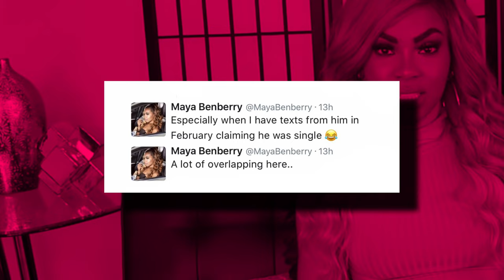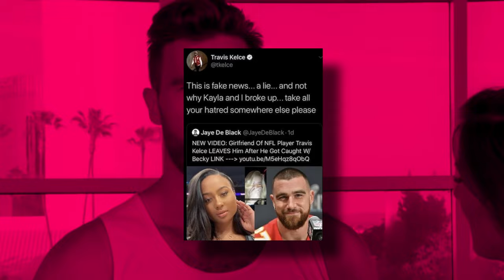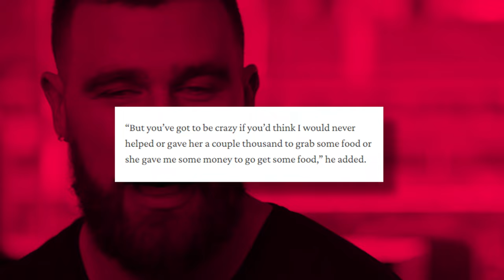Kayla Nicole BLASTS Taylor Swift For Stealing Travis Kelce From Her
So it looks like Taylor Swift’s new relationship already comes with a boatload of drama because her boyfriend’s ex, Kayla Nicole, is DRAGGING her for stealing Travis Kelce away from her. Kayla and Travis were together for more than six years, and she is holding Taylor 100% responsible for her failed relationship. Well, Kayla is out for revenge, because she brought receipts to show that Taylor is not as innocent as she seems.